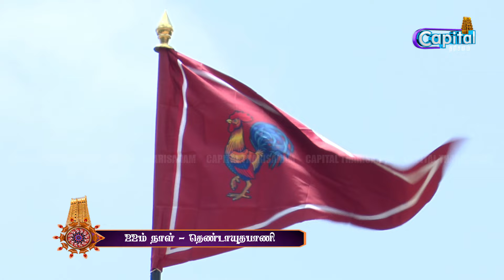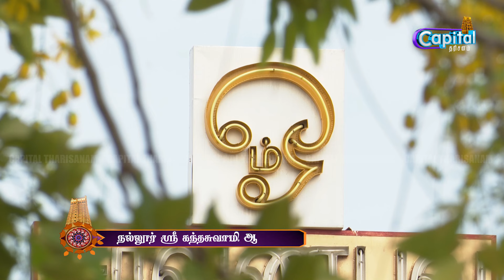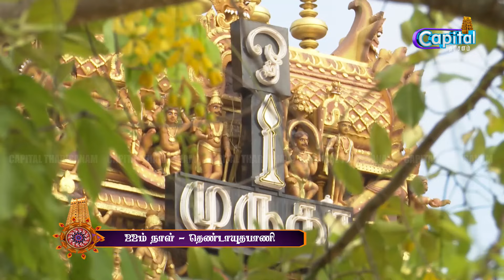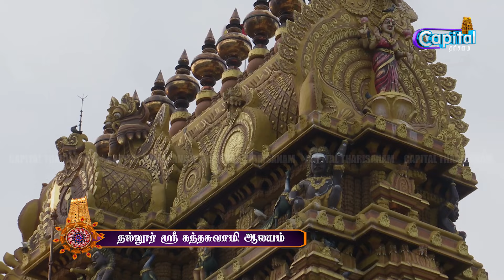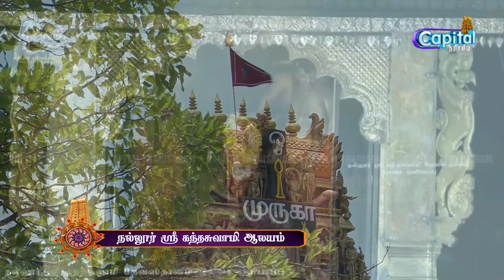நல்லூர் ஸ்ரீ கந்தசுவாமி தேவஸ்தானம் - 22ம் நாள் காலை திருவிழா - தெண்டாயுதபாணி உற்சவம்